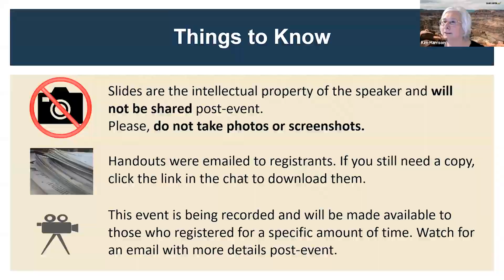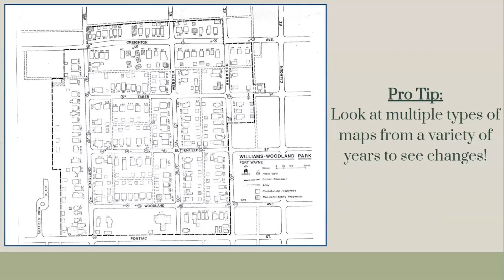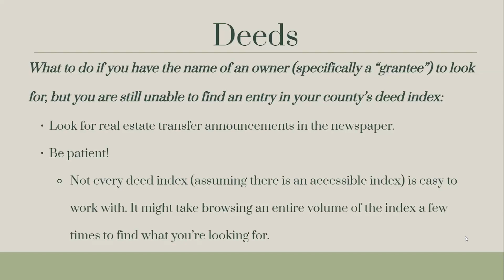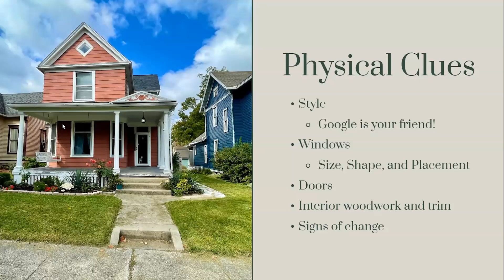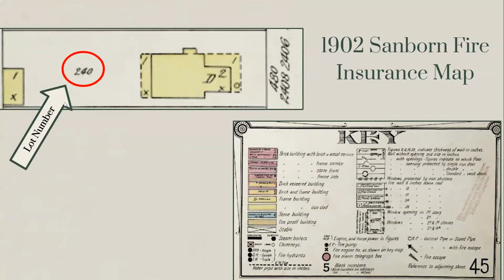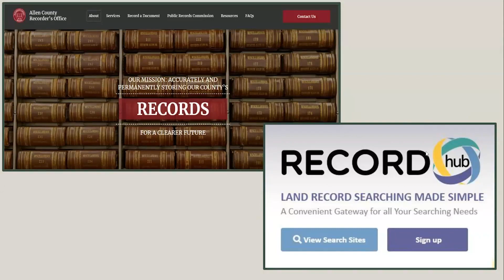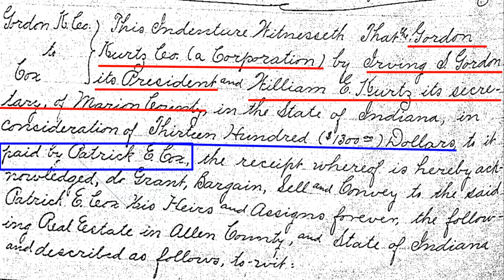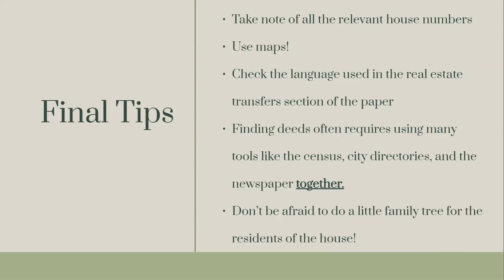Arizona Genealogy Day 2023 Session 3: Hodges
Arizona Genealogy Day 2023: Elizabeth Hodges, MA, MSLIS - " If These Walls Could Talk: How to Research Your Home"

The Arizona Genealogical Advisory Board and the Arizona State Library, Archives, and Public Records were pleased to present their third annual Arizona Genealogy Day, a free, virtual event, on Saturday, April 22, 2023.

This program is supported by the Arizona State Library, Archives & Public Records, a division of the Secretary of State, with federal funds from the Institute of Museum and Library Services.